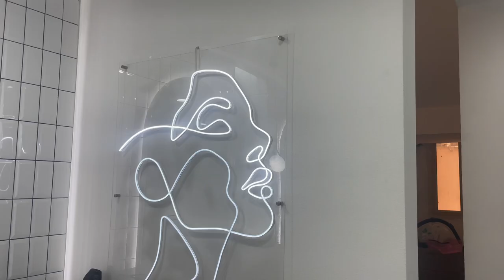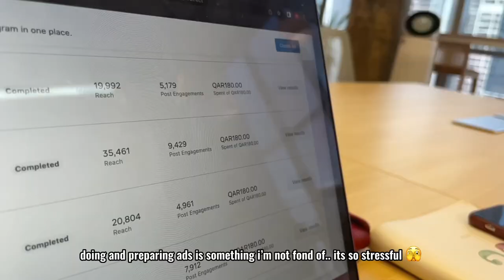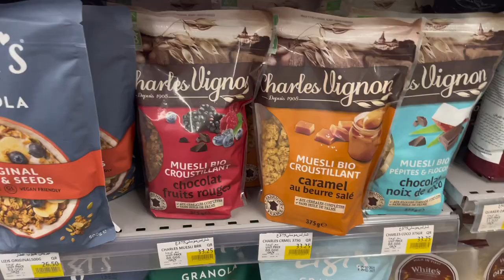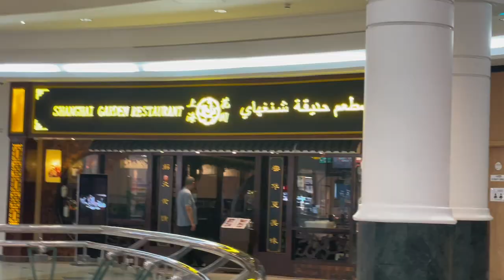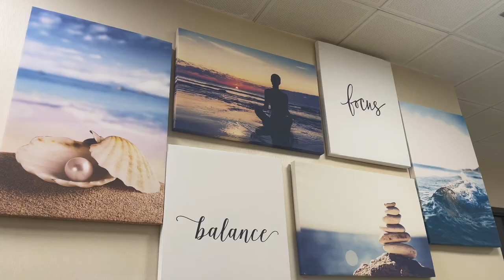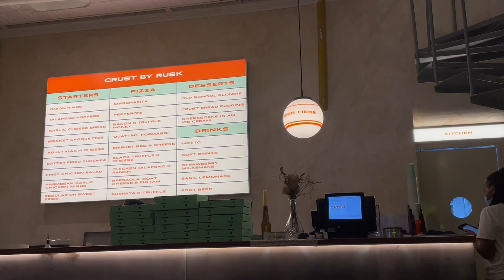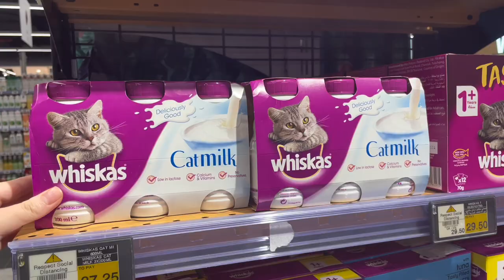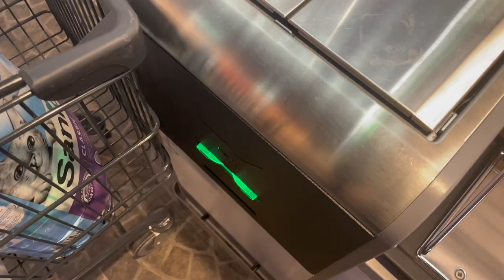QATAR LIFE | Korean BBQ, Boxing, Yoga, Food trips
My usual everyday life here in Doha, Qatar.